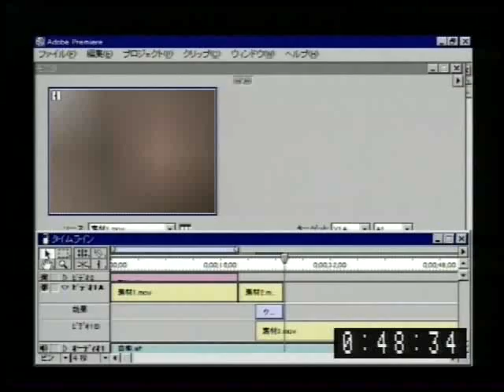Adobe Premiere 使い方講座（ver 5.1J） 上巻 第2章 新規プロジェクトを開く【動学 tv】3/13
アテインの映像制作サービス
　編集の請負・DVD制作・番組制作
　スタジオレンタル
　映像変換、講師派遣

この講座ではアドビのビデオ編集・DVD制作ソフトウェア
「Adobe Premiere 5.1J」を学習することができます。
ここでは「第2章 新規プロジェクトを開く」をご紹介します。
ビデオのキャプチャからトランジションの追加、様々なエフェクトに至るまで、
一つ一つの操作が確認できるように丁寧に解説しています。

第1章 Adobe Premiereでの編集
　・ノンリニア編集
　・必要なハード/ソフト
　・キーボードの互換性
　・ムービー編集の流れ
第2章 新規プロジェクトを開く
　・プロジェクト設定
　・ヘルプの参照
　・ウィンドウの表示
第3章 素材の読み込み
　・プロジェクトの保存
　・ビデオの取り込み
第4章 基本となるウィンドウ
第5章 タイムラインへの配置
　・各トラックの役割
　・クリップの削除
第6章 モニタウィンドウ
第7章 プレビュー
　・作業領域の指定
　・プレビュー確認
　・プログラム画面
第8章 トリミング
第9章 画面転換効果
　・クロスディゾルブ
第10章 タイトルの作成
第11章 ムービーファイル書き出し
　・QuickTimeへ出力
　・ビデオへ出力
第12章 完成ミュージッククリップ

モバイル対応LMSでの提供も可能です。

撮影収録、映像制作（ｅラーニング教材含む）、スタジオレンタル、メディア変換、
CD/DVD/Blu-rayオーサリングプレス承ります。